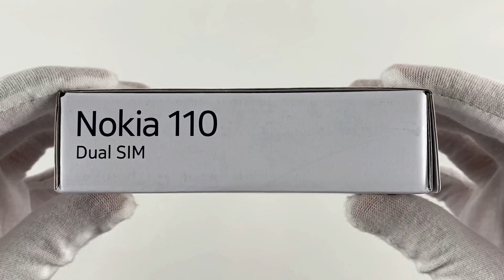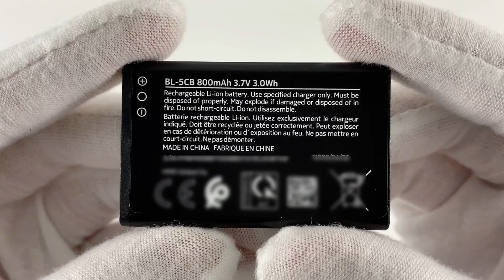Unboxing Nokia 110 (2019), Camera Test, Test Game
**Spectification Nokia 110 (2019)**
Display: TFT, 65K colors, 1.77 inches, 120 x 160 pixels, ~113 ppi
OS: NO
CPU: NO
GPU: NO
RAM: NO
Storage: NO
Main camera: QVGA (320 x 240 pixels)
Selfie camera: NO
Battery: 800 mAh, with charging 3W

UnboxingNokia110(2019)
Nokia110(2019)
Nokia110(2019)Unboxing

00:00 | INTRO
00:26 | UNBOXING
01:55 | Design
03:20 | Hands-on & Special Features
03:47 | CAMERA
04:26 | APPLICATIONS ON THE MACHINE
06:55 | GAMING TEST